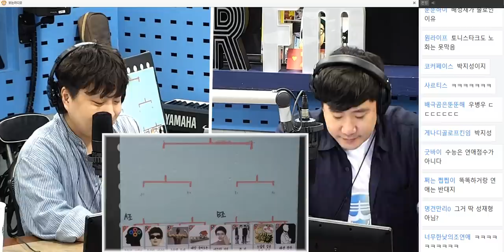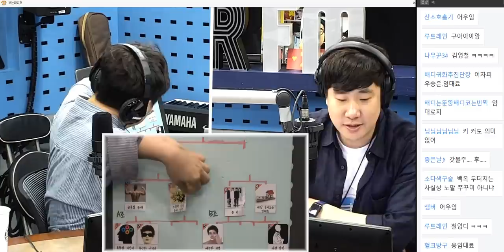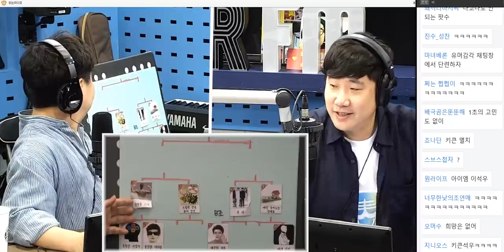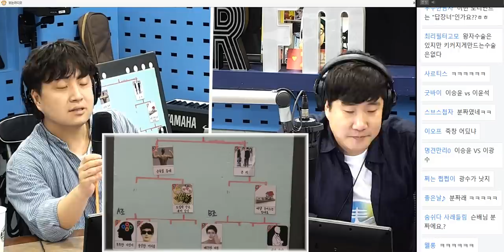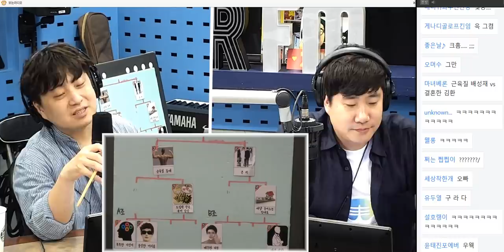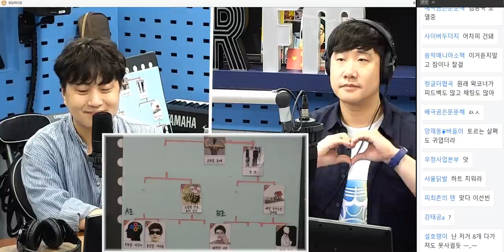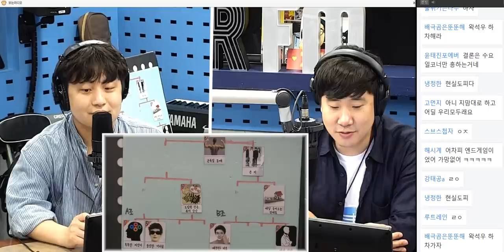20190516 배성재의 텐 베스트10 with 이석우 에디터 (우리 왁 코너도 재밌어요ㅠ)